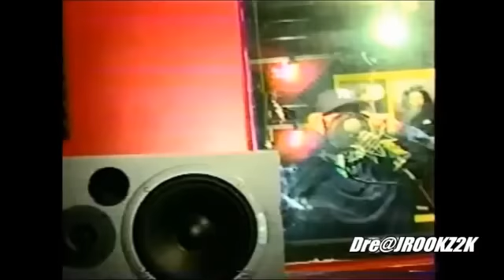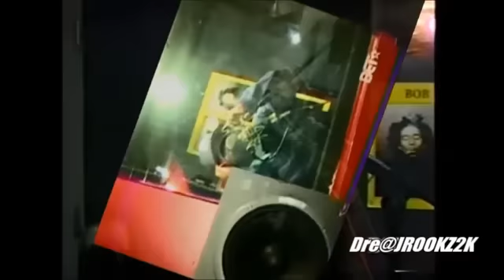The Lox/D-Block In Yonkers NY